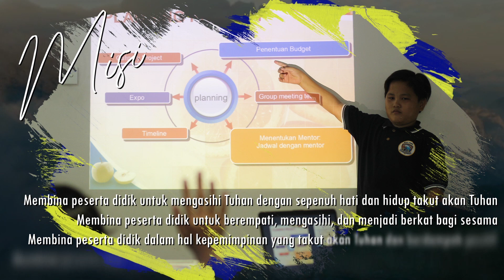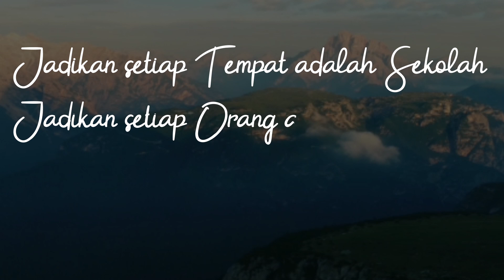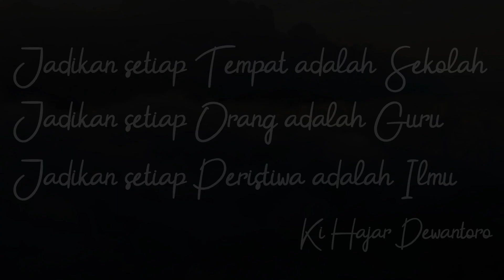Eagle School's Profile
Eagle School adalah sekolah yang berbasis Student Centered Learning, proses belajar yang menitikberatkan ke perkembangan anak baik secara ilmu teori dan praktik.

Melalui Talent Project, kami  mengasah tidak hanya ilmu pengetahuan peserta didik, tetapi juga mengembangkan bakat dan talenta masing-masing peserta didik, sebagai bekal untuk menghadapi masa depan mereka.